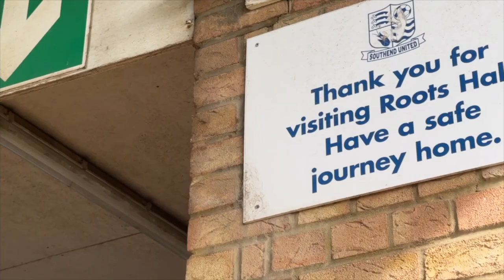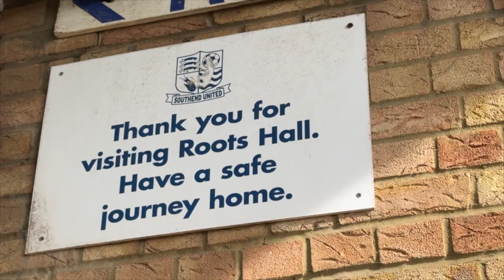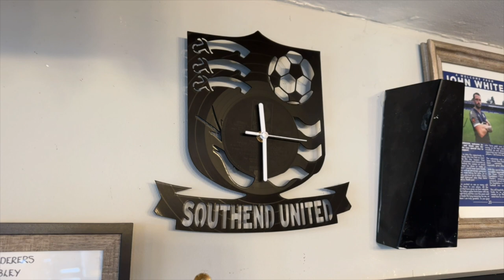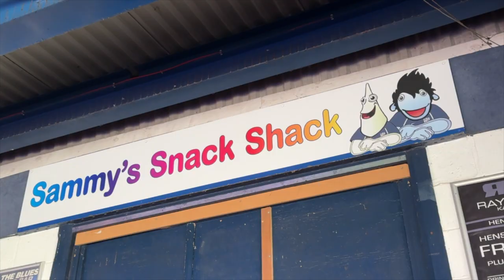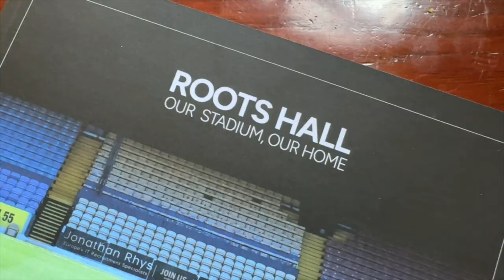The Shrimpers Comeback - Will Southend United FC Rise Again?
Southend United boasts one of the largest fanbases for a team so low in the English Football League system. With two interviewees heavily involved with the fans of Southend United, as well as a short coverage of a Southend United mid-season win, this short documentary aims to see whether Southend United can return to their former glory.